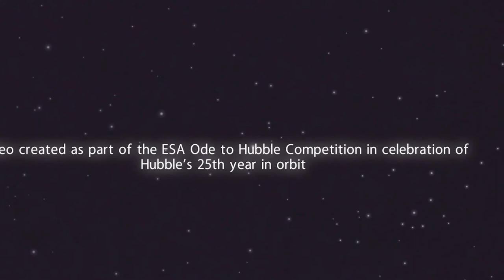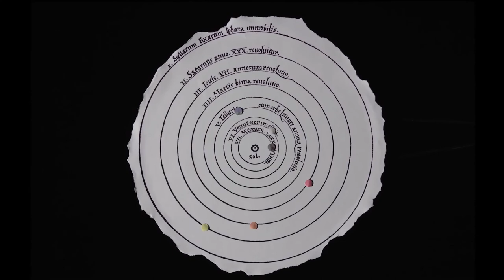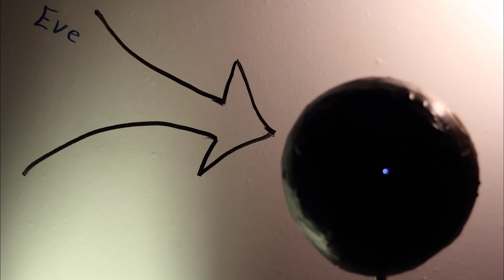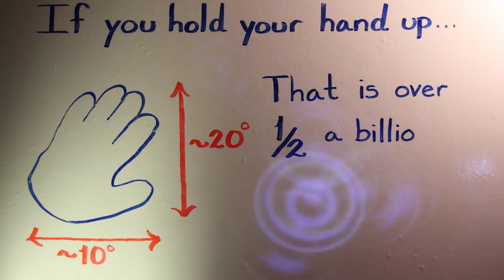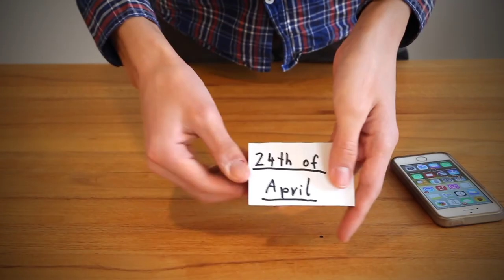Two of the best movies about stars and galaxies The creators of this video about inspiration at work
To celebrate Hubble's 25th birthday ESA/Hubble asked the public to produce and submit short videos illustrating how Hubble has inspired them. This new Hubblecast episode presents the two winning videos. The episode also introduces us to the creators of the videos and they explain how they produced the videos and the inspiration for creating them.

Credit:
Directed by: Mathias Jäger
Visual design and editing: Martin Kornmesser
Written by: Georgia Bladon
Narration: Sara Mendes da Costa
Images: ESA/Hubble, ESO, NASA and ESA, the Hubble Heritage Team (STScI/AURA)
Videos: ESA/Hubble Halley Davies and Martin Hellmich, Desiré de Palacio
Animations: Martin Kornmesser, Luis Calcada, NASA, ESA/Hubble
Music: La Madeline Au Truffe (composed by Jeris) by basematic Desiré de Palacio & wevideo Johan B. Monell Web and technical support: Mathias Andre and Raquel Yumi Shida